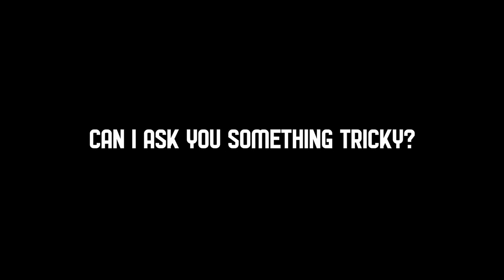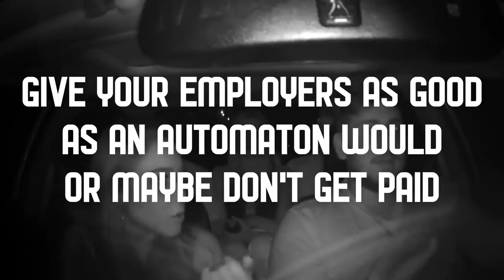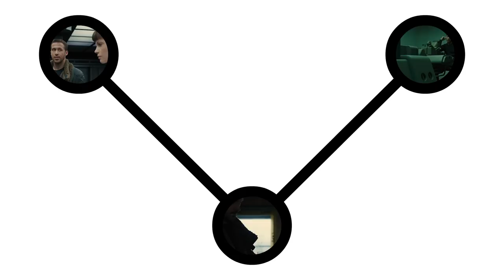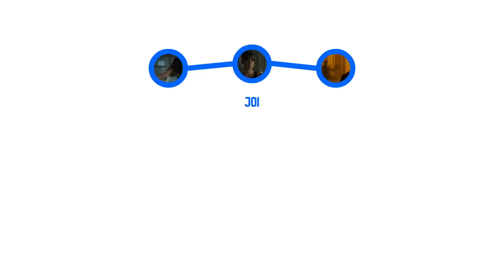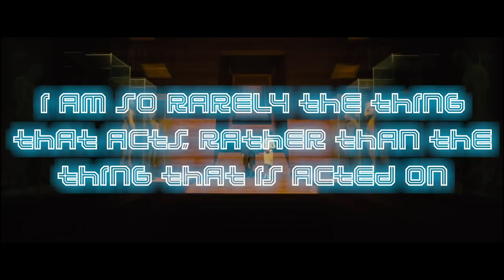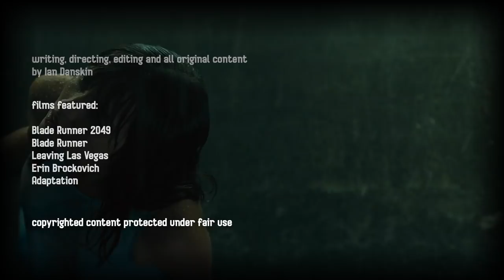Protagony One: Joi